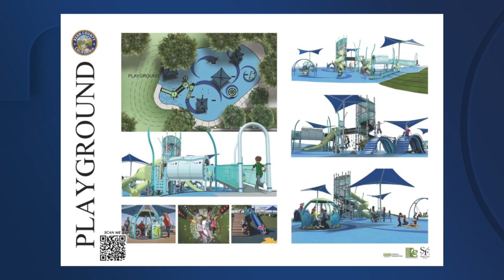Community Youth Design the New Layout for Lamont Park : A Project Worth Over 6 Million Dollars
After three years of working together, several local organizations along with the county and local community have released the final layout for Lamont park— a project worth more than 6 million dollars.